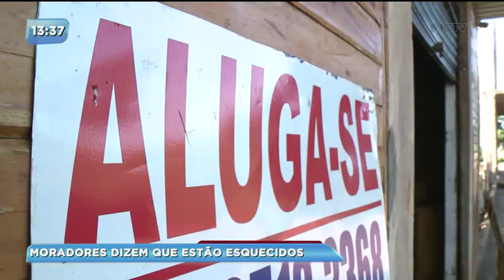Moradores do Jardim Itamarati em Sarandi reclamam da coleta de lixo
Os moradores do Jardim Itamarati, em Sarandi, no Norte do Paraná, reclamam da falta de manutenção pública e roçada do mato, além da falta da coleta de lixo na região.